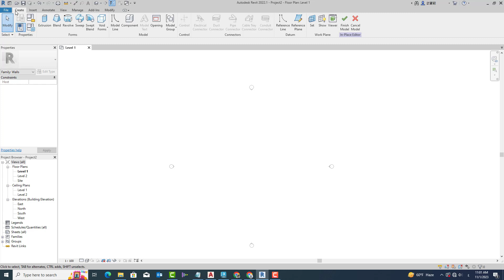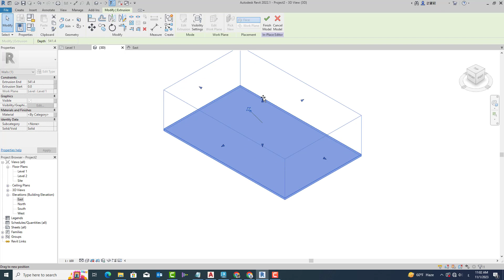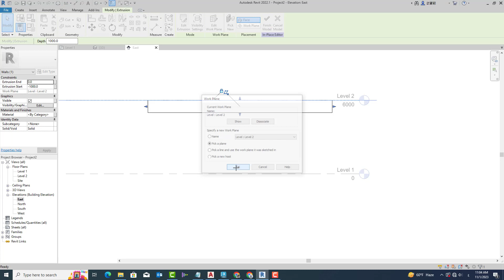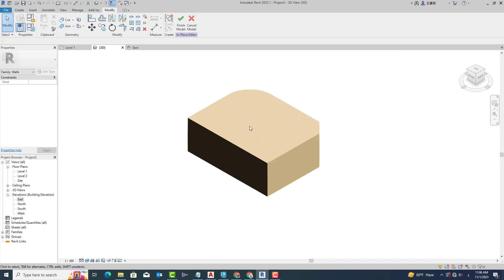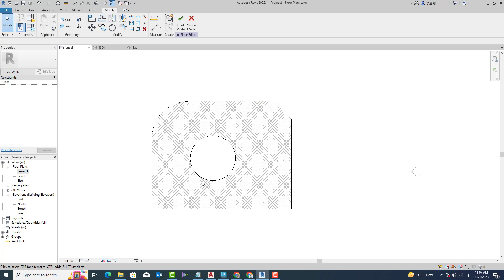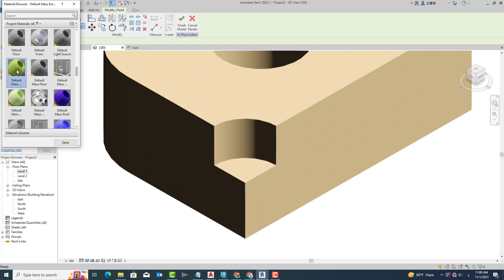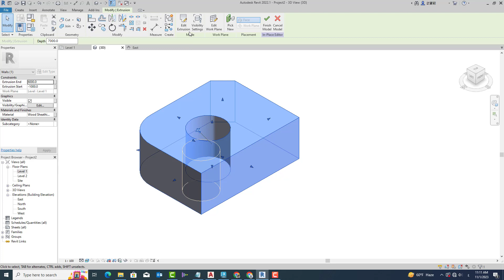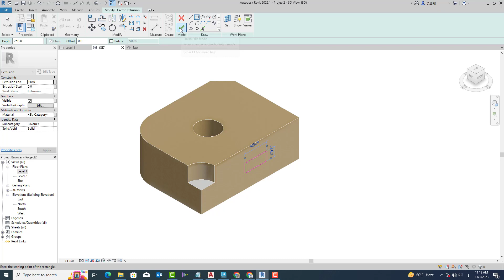Model in place (Extrude) : Revit Tutorial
In-place elements are custom elements that you create in the context of a project.
Extrude in Revit Tutorial.
You can create multiple in-place elements in your projects, and you can place copies of the same in-place element in your projects. Unlike system families and loadable families, however, you cannot duplicate in-place family types to create multiple types.

Although you can transfer or copy in-place elements between projects, you should do so only when necessary, because in-place elements can increase file size and degrade software performance.

Creating an in-place element involves many of the same Family Editor tools as creating a loadable family.

Create an in-place element when your project needs unique geometry that you do not expect to reuse or geometry that must maintain one or more relationships to other project geometry.
This Revit Tip will show you how Lineweights are set up in Revit and also how to assign them to a new Linetype. The Linetypes that come stock in Revit are very simplified, but you can make more, and name them appropriately so  that they make sense.. and are easier to use.
Revit Shortcuts:
GR - Grid
RE - Scale
EL - Elevation
WA - Wall
Al - Align
SL - Split Element
OF - Offset
TR - Trim/Extend
AR - Array
CO - Copy
TX - Text

Additional Tags: Object Styles, foundation, Cut profile, Callout, Repeating Detail component, Insulation, Break line, Detail component, wall, connection, detail, bricks, roof, shingles, family, Structural, Beam, Column, Beam System, Light, family, family editor, street light, Revit, Architecture, House, Reference Plane, Detail Line, Floor,, BIM, Building Information Modeling. Building, Roof, Roof by element, Roof by extrusion, How to model a roof in revit, Revit City, Revit 2018, Revit Tutorials, Revit 2017, Revit Autodesk, Revit Architecture 2017, Revit Array, Render, AutoCAD, How to model in Revit, learn Revit, Revit Beginners tutorial, Revit tutorial for Beginner, Revit MEP, Revit Structure